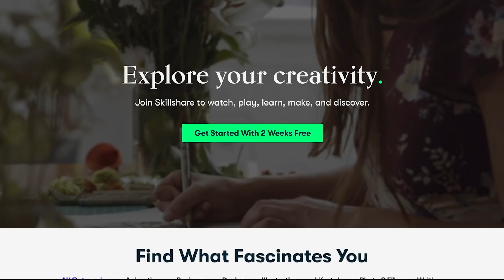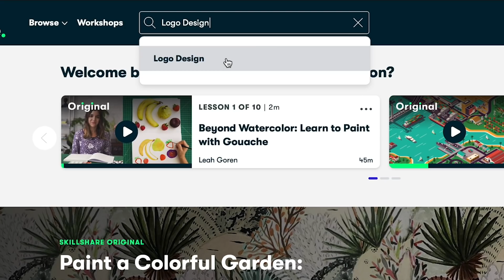The Hitman's Wife's Bodyguard - Movie Review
Chris Stuckmann reviews The Hitman's Wife's Bodyguard, starring Ryan Reynolds, Samuel L. Jackson, Salma Hayek, Antonio Banderas, Morgan Freeman, Frank Grillo, Caroline Goodall, Rebecca Front, Gabriella Wright, Alice McMillan, Kristofer Kamiyasu, Tom Hopper, Blake Ritson, Richard E. Grant. Directed by Patrick Hughes.